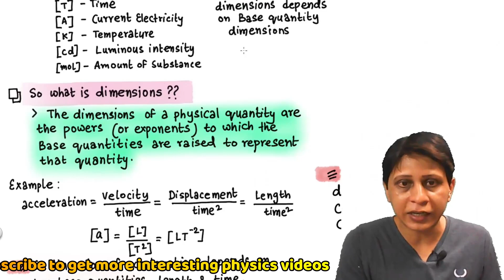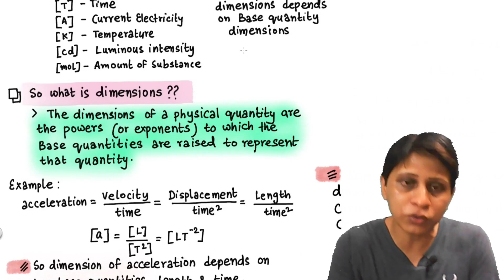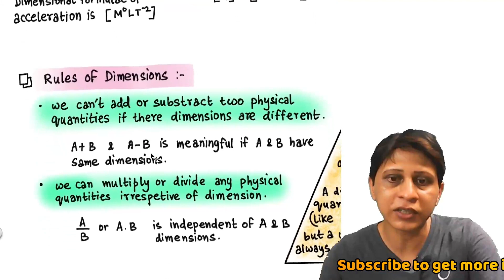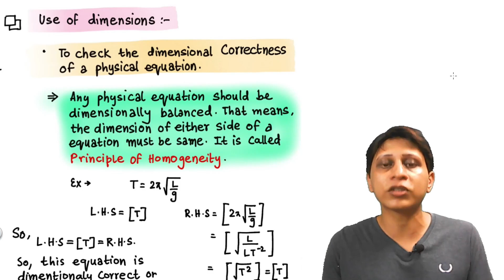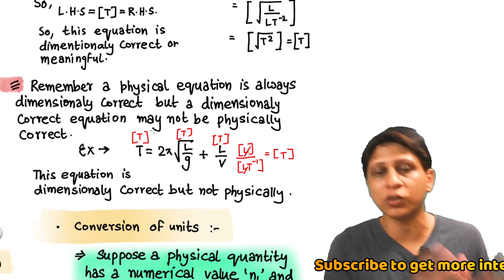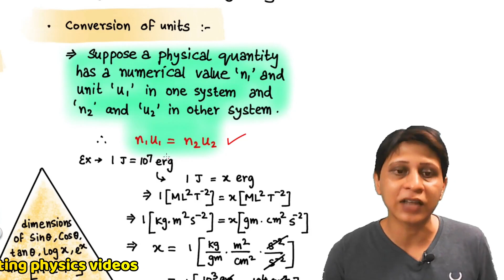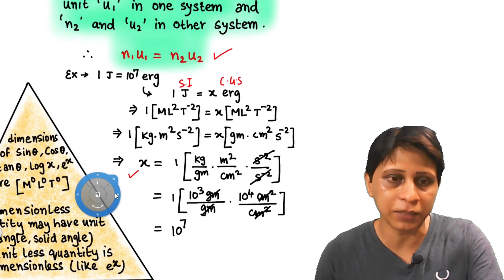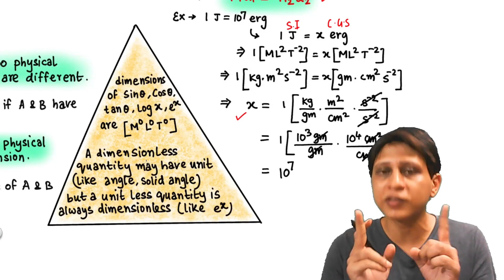Unit and Measurements class 11 07 | Dimensions | মাত্রা | NEET/JEE | physics in Bengali